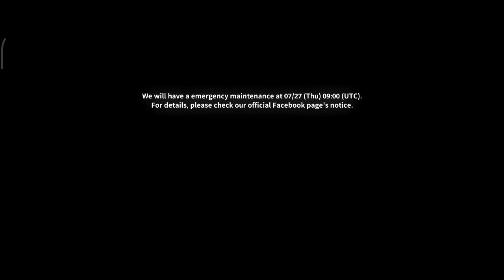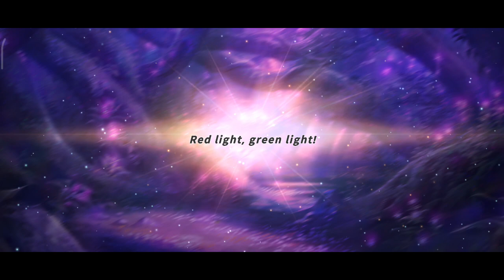Master of Knights - Tactics RPG gameplay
Master of Knights - Tactics RPG gameplay on Android

Size: 1.90GB